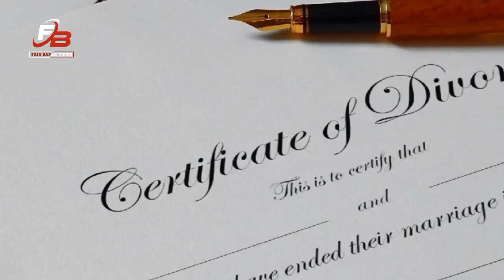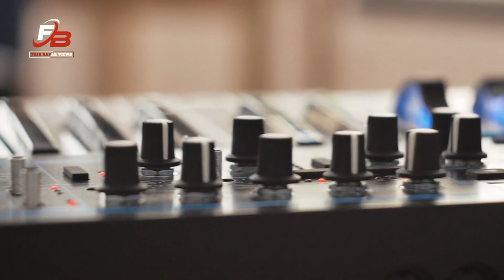Jiji Zarina Baloch | Sindh ji Siyasat ain Sangeet jo Sangam | سنڌ جي سياست ۽ سنگيت جو سنگم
سنڌ جي سياست ۽ سنگيت جو سنگم |  جيجي زرينه بلوچ

• جيجي زرينه بلوچ سنڌ جي نامياري موسيقار ھئي
• جيجي ھڪ ئي وقت فنڪارا، اداڪارا، ليکڪا، اديب، قومي ۽ سياسي ڪارڪن ھئي
• جيجي زرينه بلوچ سنڌ جي نامياري موسيقار استاد محمد جمن کان سنگيت جي سکيا ورتي